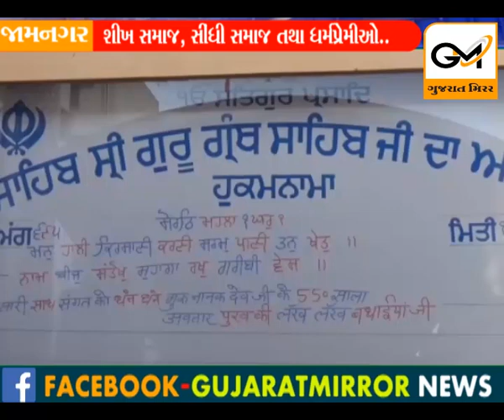જામનગરમાં ગુરુનાનકદેવજીની પપ૦મી જન્મજ્યંતીની ભક્તિભાવ સાથે આનંદ-ઉમંગ ભેર ઉજવણી કરવામાં આવી